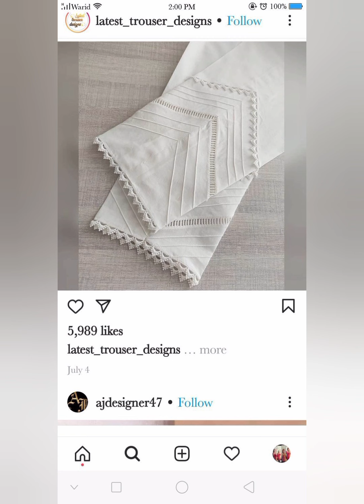Capri design/Trouser bottom design/very stylish design/lace designing/2024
lace design
capri design
trouser design
bottom design
new design
2024 design
stylish design